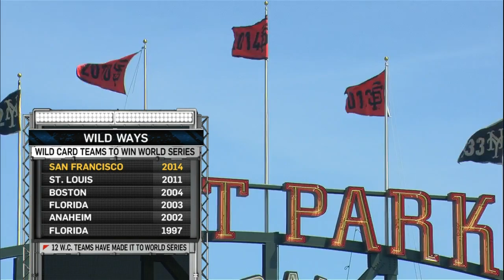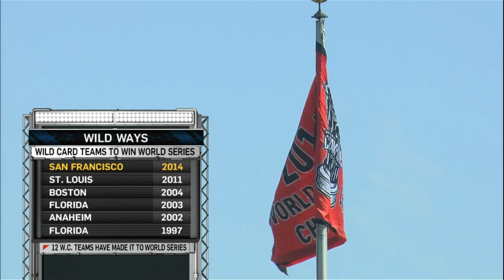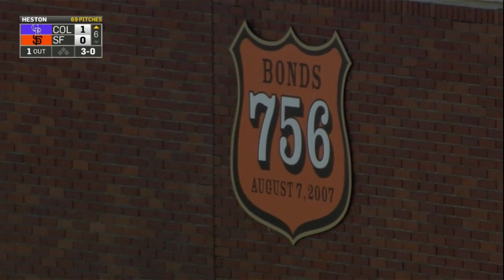COL AT SFN - April 13, 2015